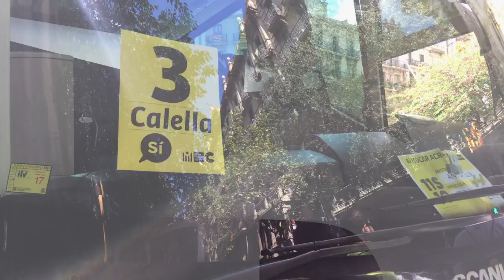[BABATV_바르셀로나] 까딸루냐 독립기원일! LA DIADA 2017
⬇︎⬇︎⬇︎⬇︎  Information ⬇︎⬇︎⬇︎⬇︎

매년 9월 11일은 까딸루냐의 독립'기원'일 이랍니다!

독립을 기원하는 행사에 다녀왔습니다. 2012년 부터 매년 같은 취지지만 색다른 행사를 보여주는데요,  올해 역시 엄청난 인파와 함께 의미있는 시간이었습니다!

까딸루냐 정부 측 추산으로는 100만명이 모였다고 해요!
까딸루냐 각지에서 대형버스를 대절해서 마을마다 모이는 구역이 따로 있다고 하는데 저희는 그라시아 거리와 마요르까 거리가 만나는 지점에서 까딸루냐 친구와 함께 행사에 참여했습니다!
왠지 가슴이 뜨거워졌어요!

바바티비도 까딸루냐의 독립을 지지합니다! 🤘 SUERTE 🤘